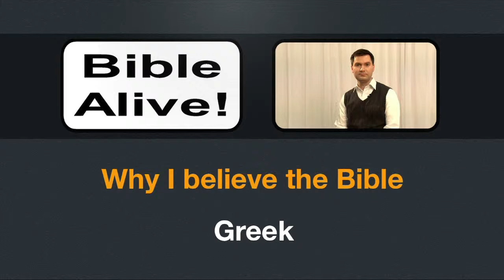Why I Believe the Bible - Greek